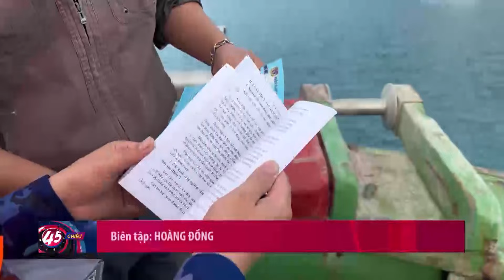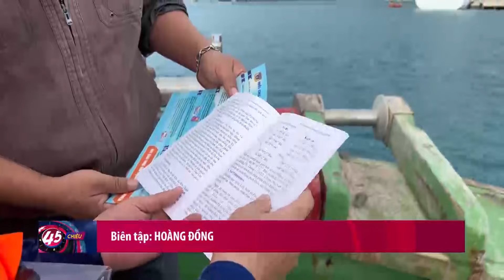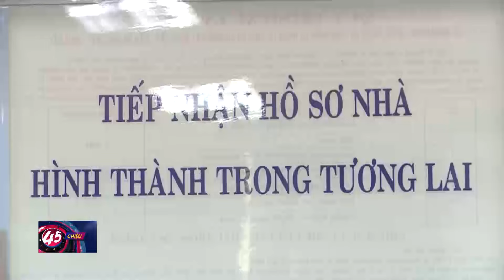Không có tàu cá Việt Nam vi phạm vùng biển nước ngoài | Tin tức ĐỜI SỐNG, AN SINH - XÃ HỘI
Cảnh sát biển Việt Nam vừa thông tin về chuyến phối hợp tuần tra kiểm tra kiểm soát việc khai thác thủy sản trên vùng biển Giáp ranh Việt Nam - Malaysia - Thái Lan.

Tiếp tục thực hiện “Kế hoạch hành động chống khai thác hải sản bất hợp pháp, không báo cáo và không theo quy định (IUU) và thực hiện chiến dịch cao điểm quyết liệt chống khai thác IUU đến tháng 4 năm 2024, đoàn công tác của Bộ Tư lệnh Cảnh sát biển Việt Nam cùng đại diện 5 tỉnh Tây Nam Bộ và đại diện lực lượng Bộ đội biên phòng, Kiểm ngư đã có chuyến công tác kiểm tra IUU khu vực biển giáp ranh Việt Nam -Malaysia-Thái Lan.

Sau 5 ngày làm việc khẩn trương, tích cực trong điều kiện sóng gió phức tạp, với hành trình hơn 600 hải lý, lực lượng Cảnh sát biển đã tiến hành kiểm tra qua máy liên lạc nghề cá với 4 tàu, kiểm tra trực tiếp 7 tàu cá về chấp hành các quy định IUU. Kết quả bước đầu cho thấy, đa số tàu cá đều chấp hành nghiêm các quy định pháp luật, có đầy đủ giấy tờ hành nghề, đặc biệt không có tàu cá nào sang vùng biển nước ngoài khai thác. Thống kê trong năm 2023, cả nước có 52 tàu cá vì lực lượng chức năng nước ngoài truy đuổi, bắt giữ, giảm một nửa so với năm trước đó.